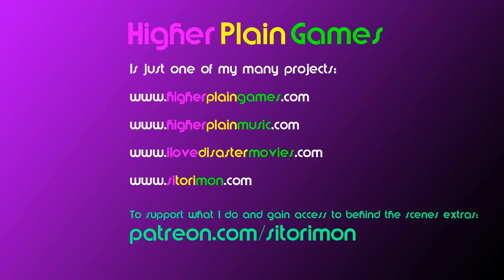Little Adventure on the Prairie Full Playthrough - The Most Broken PS4 Game I've Played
How was this even released? Little Adventure on the Prairie is a game you should never play. Awful garbage, I want my £1.29 back.